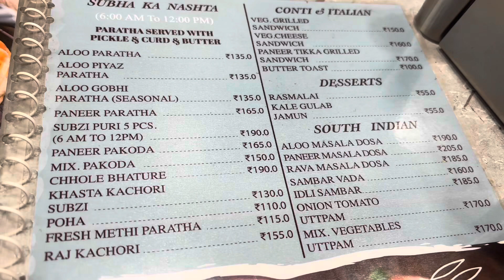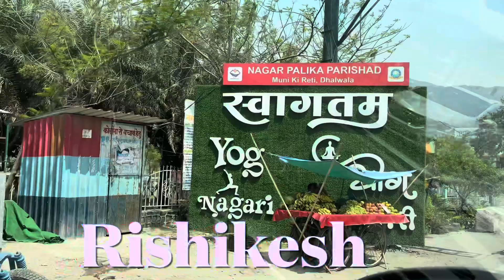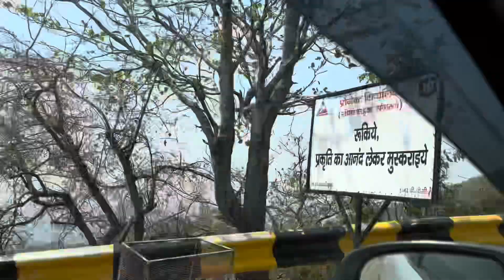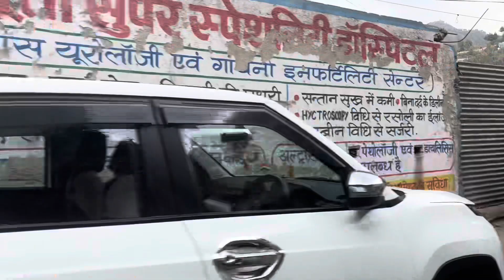Road Trip - Delhi to New Tehri